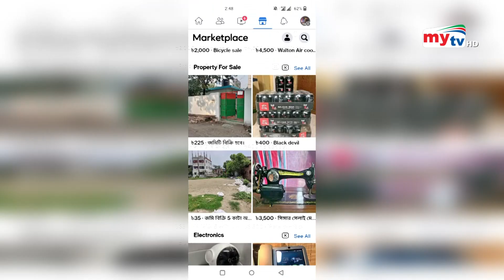কিভাবে দেশে আসছে নতুন মা'দ'ক ? | Dark Web | Bangla News | Mytv News